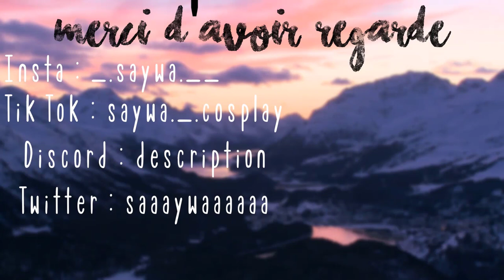♥ Unboxing ♥ Ibuki Mioda Cosplay